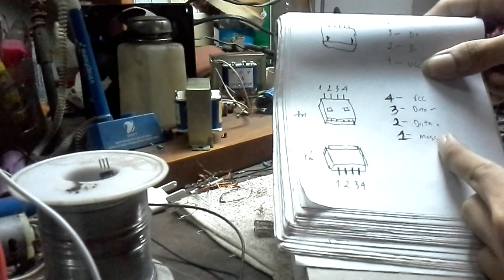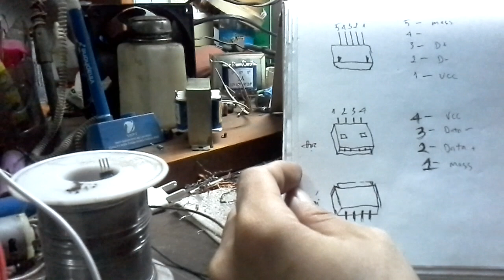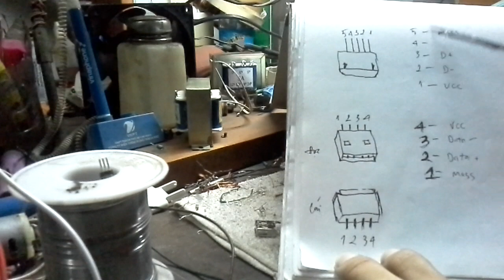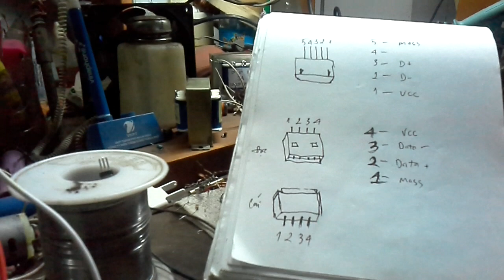[DIY] 📲 Tự chế cáp OTG gắn thiết bị ngoại vi cho điện thoại, máy tính bảng.